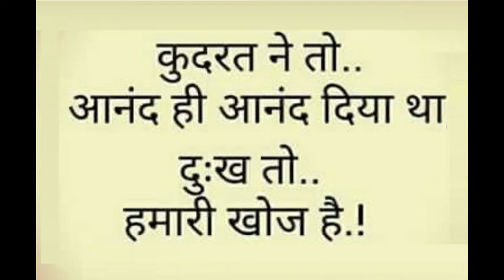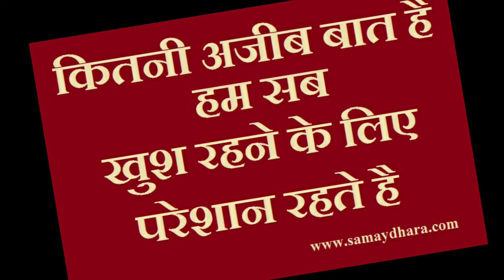ThoughtsVideo,YouTubeShorts, HindiMotivationalQuotes DailyVibes shorts youtubeshorts suvichar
Thoughts Video,YouTube Shorts Video, Hindi Motivational Quotes Video, Daily Vibes Video, Suvichar
ऐसे सुविचार जिसे आप पढ़कर-अपने जीवन में उतारकर आप अपने भविष्य को उज्जवल बना सके बस इसी सोच के साथ हम यह सुविचार आपके सामने रख रहे है l
आप अपने सुविचार सहित अपनी राय हमें अवश्य दें, आपकी राय आपकी सलाह  हमारे लिए बेहद ही कीमती है... देश-विदेश की सभी तरह की ख़बरों के लिए आप
हमारी वेब साईट पर एक बार जरुर लोग इन करें.
धन्यवाद
Such good thoughts that you can make your future bright by reading and applying them in your life, with this thought we are putting this good thought in front of you.
You must give us your opinion along with your good thoughts, your opinion and your advice are very valuable for us...
once.